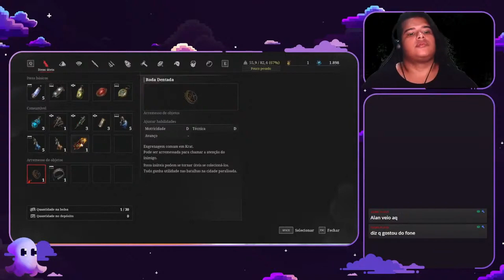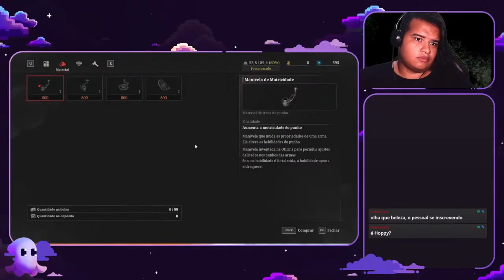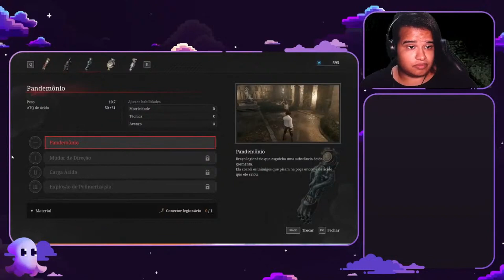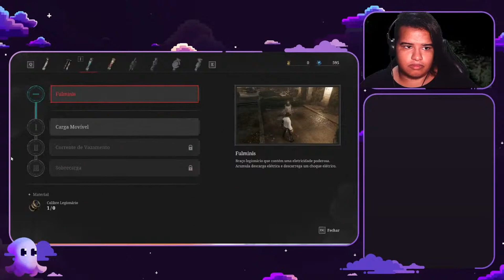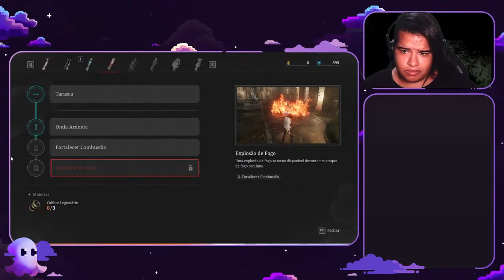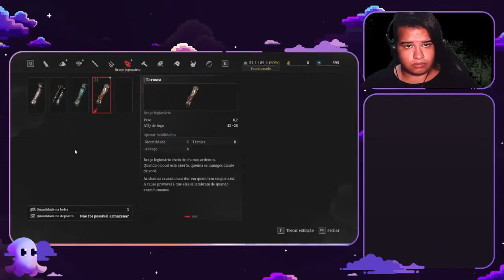Lies of P Capítulo 3 | Gameplay PT-BR || End Game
☯ REDES VIZINHAS ☯

⏱️Caps⏱️
0:00 Tadaima
0:20 Daijobu ka?
1:00 inicio